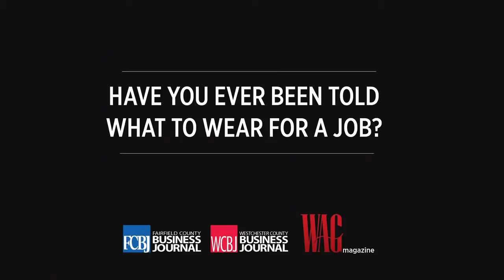Powerful Women in Communications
Three women well known in communications - Suzyn Waldman, Valerie Salembier and Paula Zahn - discussed their careers, issues and offered words of encouragement to young women seeking careers in the industry at a roundtable discussion Jan. 17, 2013 at The College of New Rochelle.